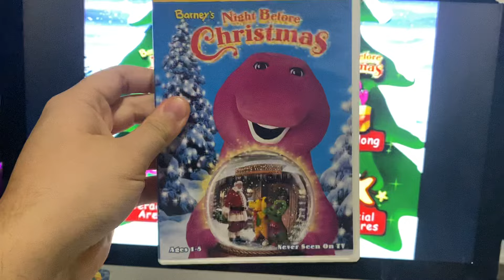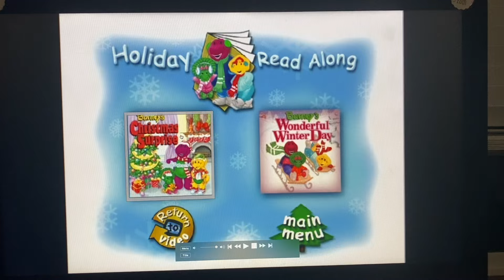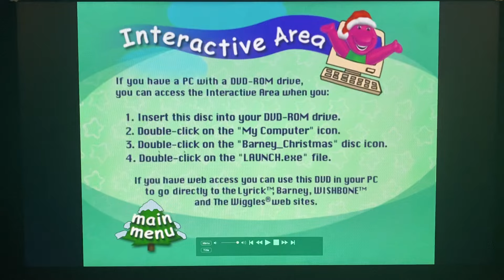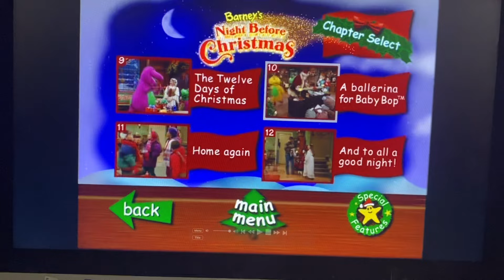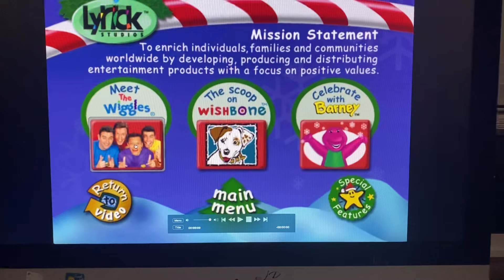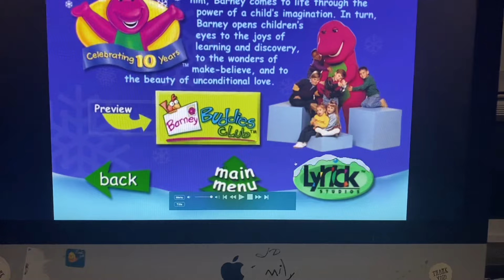Barney’s Night Before Christmas 1999 DVD Menu Walkthrough